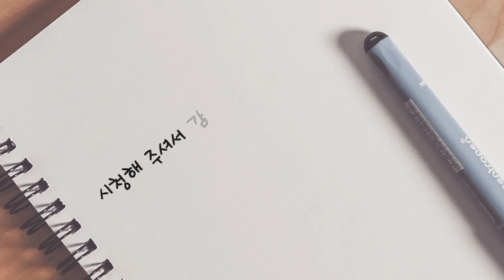올해 고구마 농사 실패네요ㅠㅠ